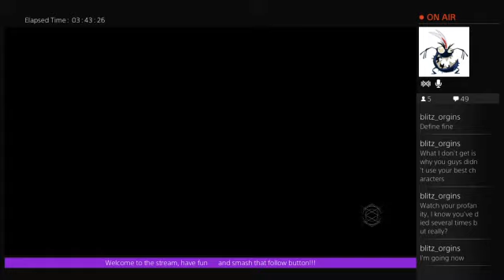Prison of Elders - 15 / 57